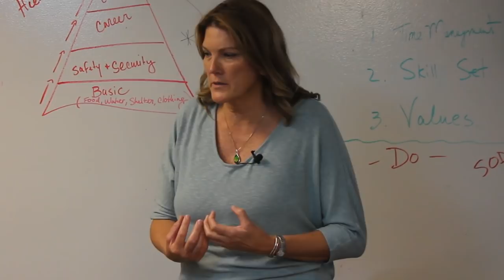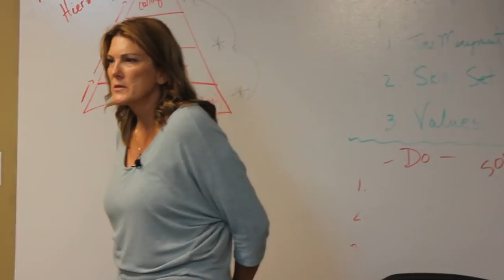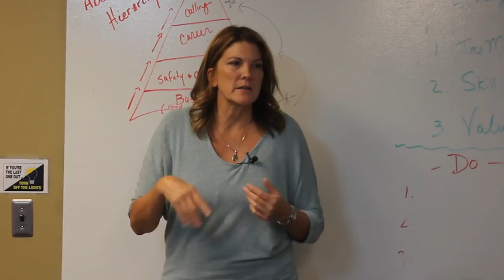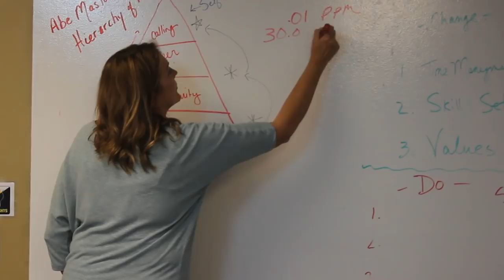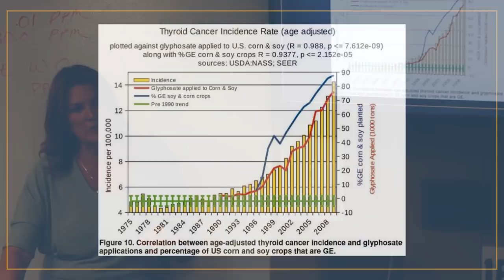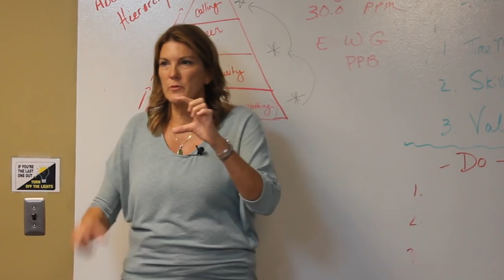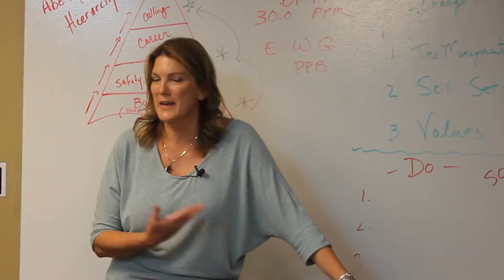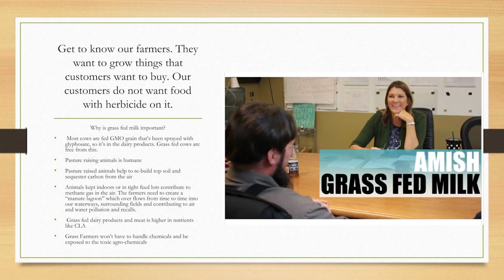Achatz Pie on a Mission (No GMO in the Dough!)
Did you know that there are 100 Achatz Pie team members that are taking part in making and delivering your pie?!

And Dave and I needed to let them know where we are going in “2020 and Beyond”. This is the name of the power point presentation.

⭐ Get on the list and learn how to start your own successful food business?